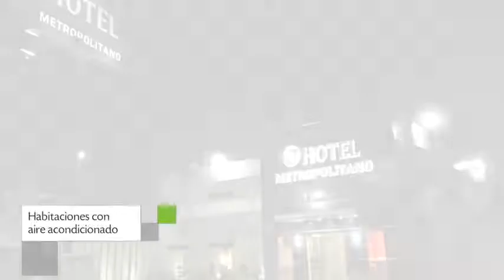Hotel Metropolitano Tampico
Hotel Metropolitano Tampico es un Hotel ubicado en la dirección Blvd. Adolfo Lopez Mateos 3105 Col. Obrera de la ciudad de Tampico, México.